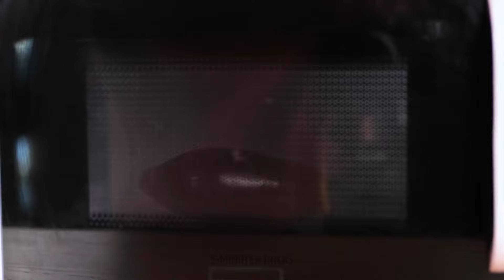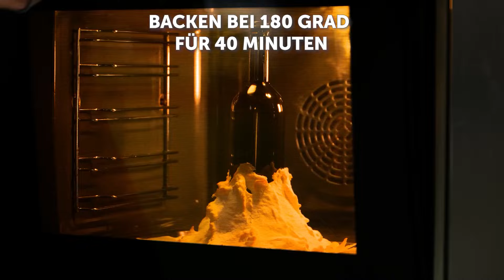🍴✨ Einfache Ideen & Nützliche Küchenhacks, Die Du Früher Kennen Wolltest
Bereite dich darauf vor, inspiriert zu werden! Wir haben coole Tipps und Ideen gesammelt, die deine Kochkünste verbessern werden!